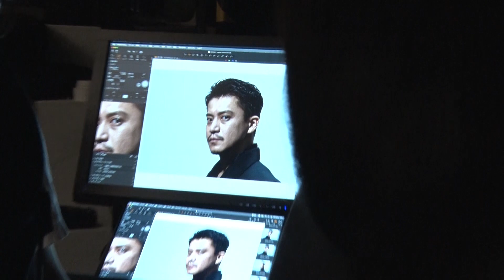小栗旬、真っ黒な衣装が印象的 クールな“レグザの化身”に レグザ新CM「レグザの化身 CHAPTER2」編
俳優の小栗旬さんが出演するREGZA（レグザ）の新CM「レグザの化身　CHAPTER2」編が4月6日、公開された。小栗さんが進化した「レグザの化身」として、レグザが生み出す未知の映像体験を表現するというもの。23日から放送。

　併せてメーキング、インタビューも公開された。